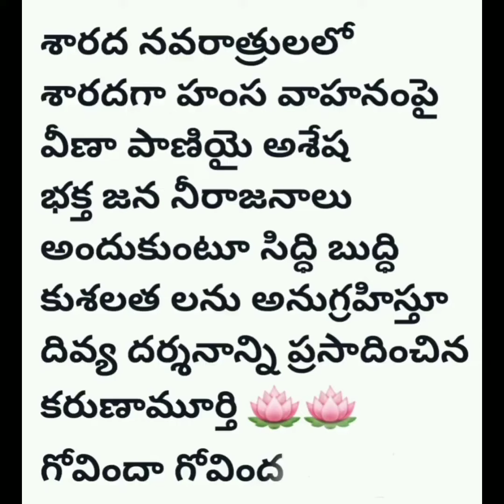Hamsavahini Saraswati devi. please Subscribe